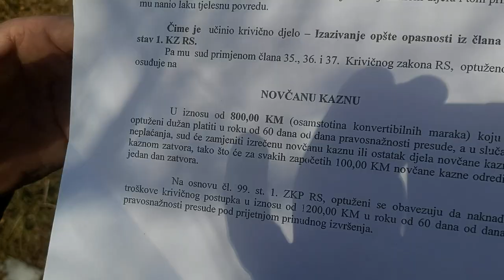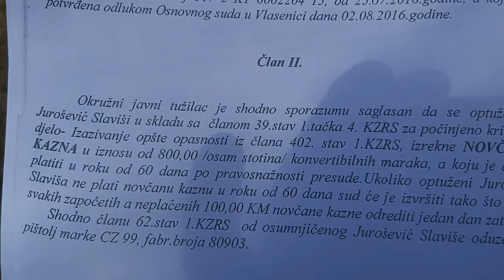Premijer Višković laže i štiti ubice - svjedočenje Ljubiše Pantića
Odbornik u SO Milići Ljubiša Pantić javno svjedoči kako premijer Radovan Višković laže i obmanjuje javnost, kako ga je vozio presuđeni kriminalac Slaviša Jurošević kada je pucao na njega, kako ga je kasnije štitio i skrivao kod sebe kao dispečera u kompaniji Boksit Milići